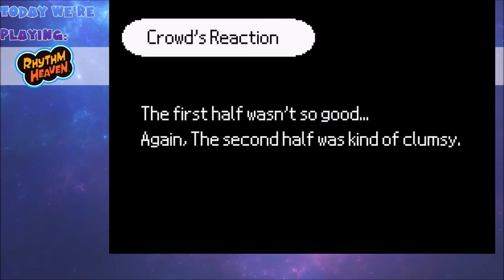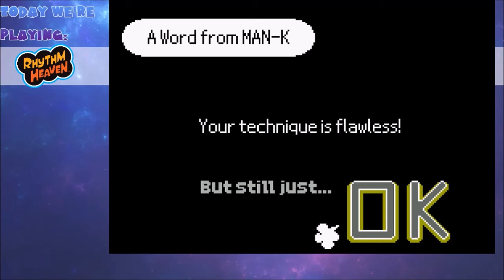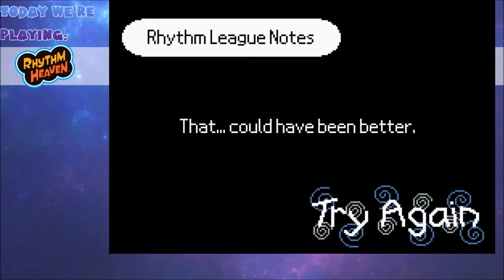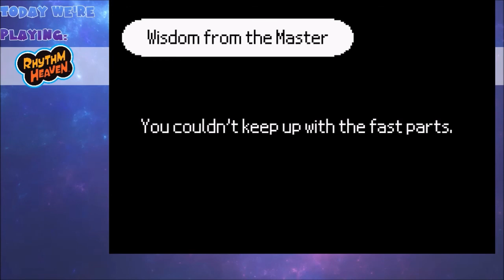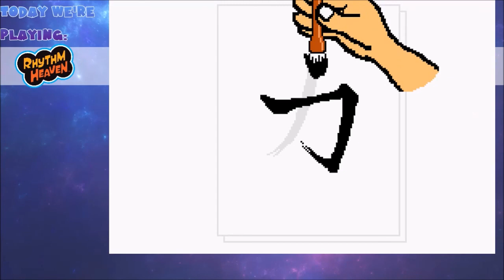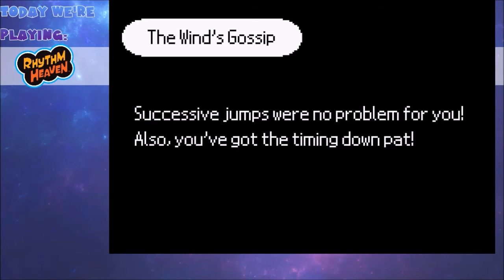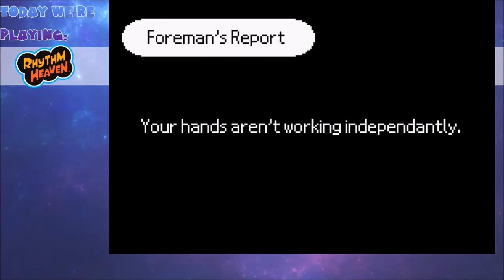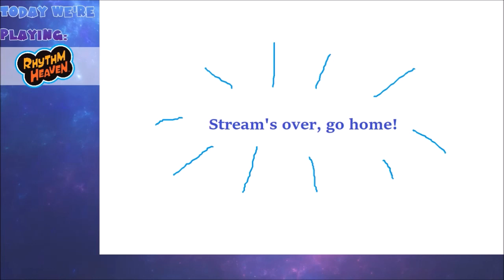Off the Onbeats - Rhythm Tengoku Finale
originally titled on twitch as "so minigame sequels are even harder, right?" i had... a very hard time during this stream, i apologize if this ending is a bit lack luster. there's also a very specific reason for the thumbnail today. Maybe next game i'll have a better time..

follow me @theonlyguyiknow on twitter and twitch if you like what you see and wanna catch a stream!